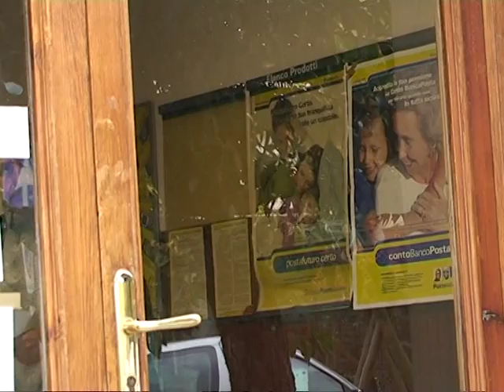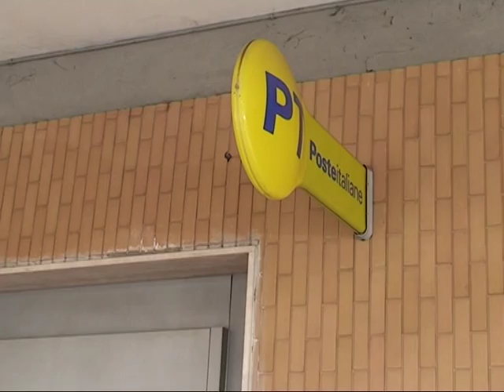chienni poste 14 luglio